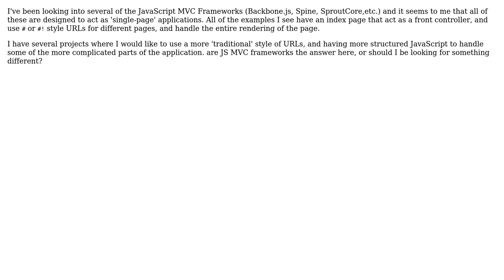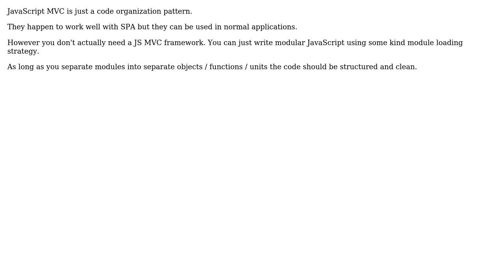Are JavaScript MVC Frameworks only for 'single-page' apps?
With thanks & praise to God, and with thanks to the many people who have made this project possible! You are responsible for your own actions.